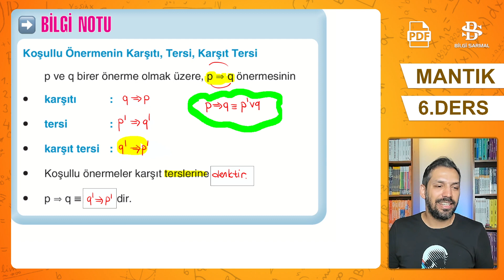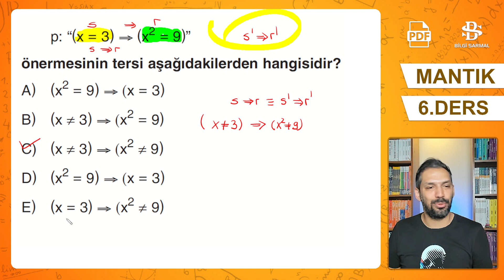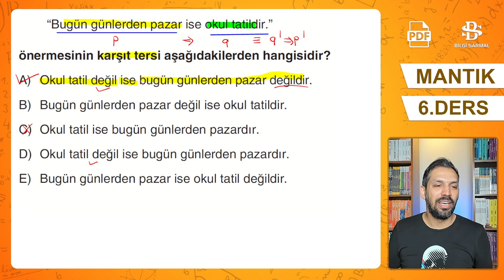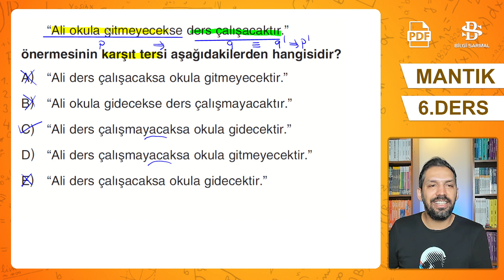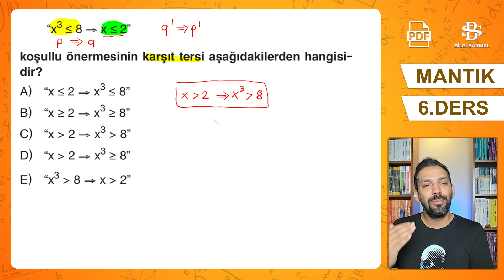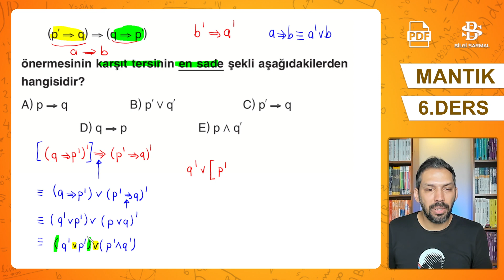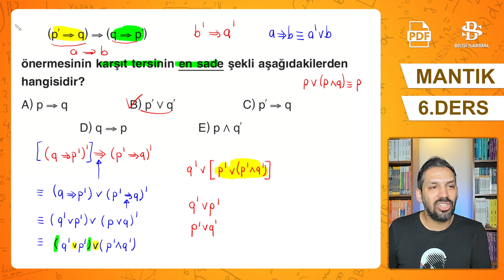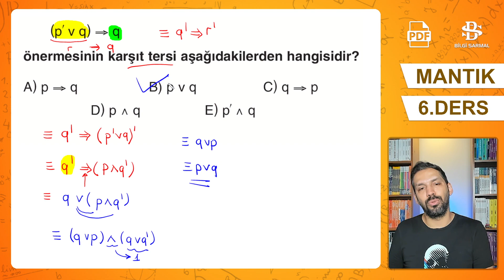9.SINIF MATEMATİK |MANTIK-6 | BİLEŞİK ÖNERME | TERS | KARŞIT| BİLGİ SARMAL 9 MATEMATİK